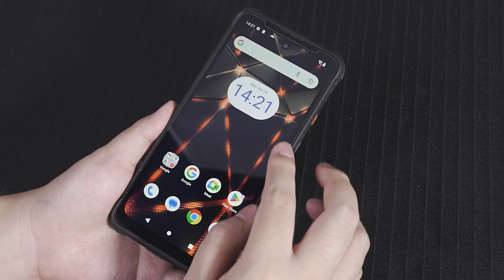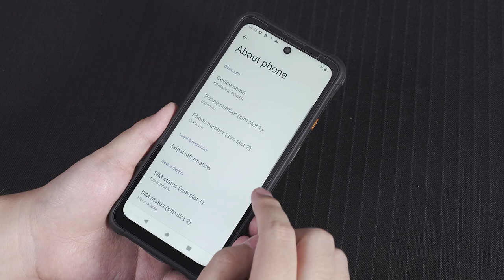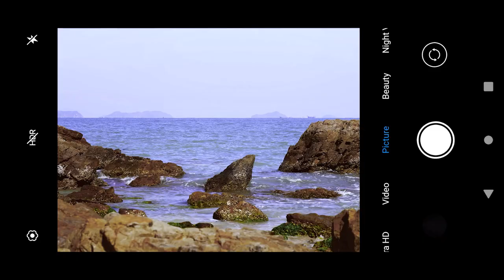КУЧА ДОСТОИНСТВ В НЕУБИВАЕМОМ КОРПУСЕ! Cubot KingKong Power Релиз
Aliexpress cubot offical магазин